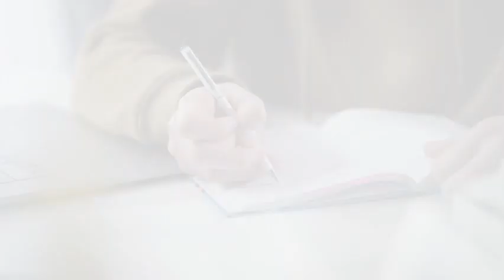TELPAS BLITZ 3